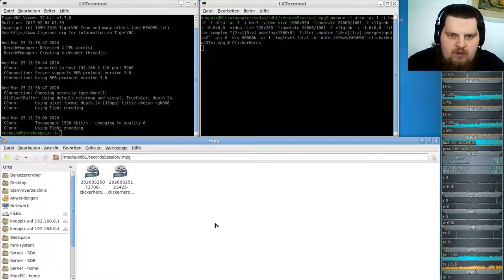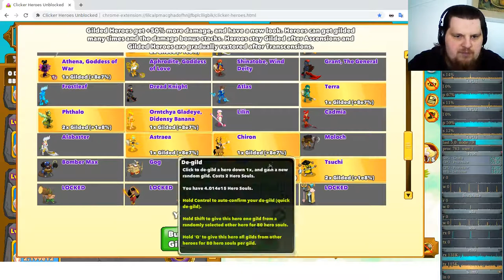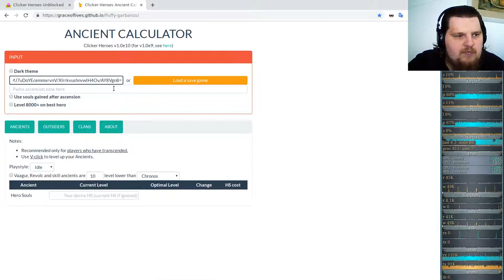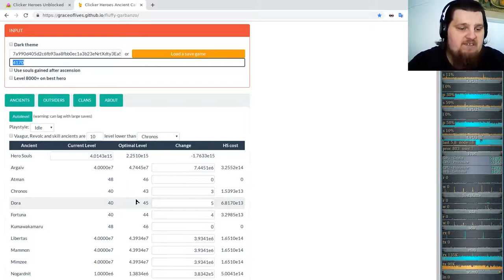Idle/Incremental/Clicker Game - Clicker Heroes - Ver 1e10 #37